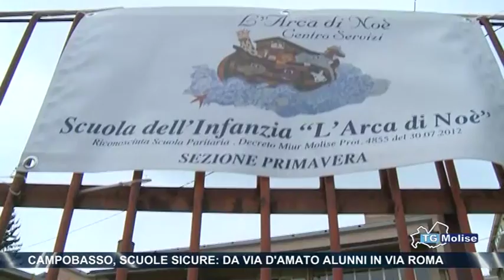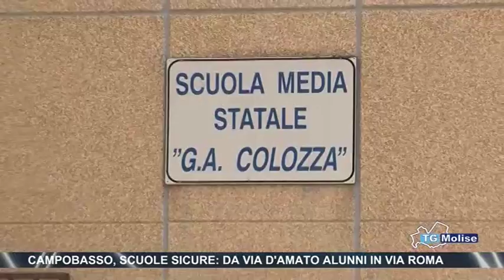Campobasso, scuole sicure, da via D’Amato alunni in via Roma